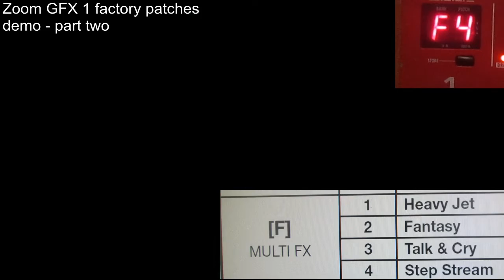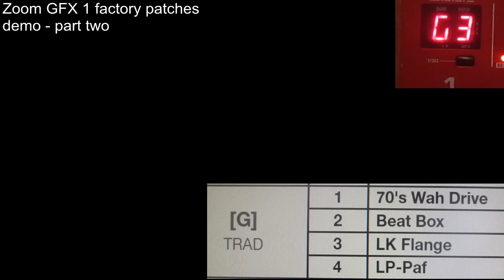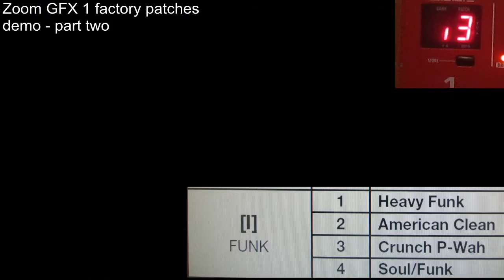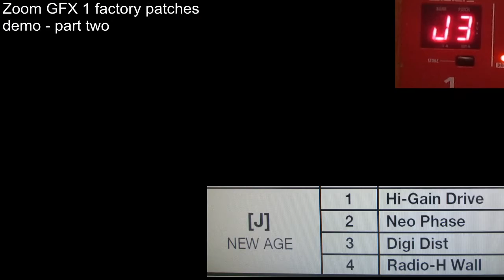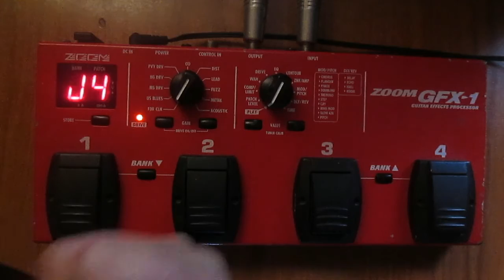Factory patches Zoom GFX 1. ( Part two ).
Demo sound of factory patches of the multieffects guitar processor ZOOM GFX 1. ( PART TWO)

マルチエフェクトギタープロセッサZOOM GFX 1.の工場パッチのデモ音（第2部）